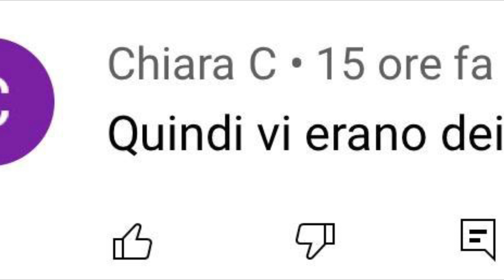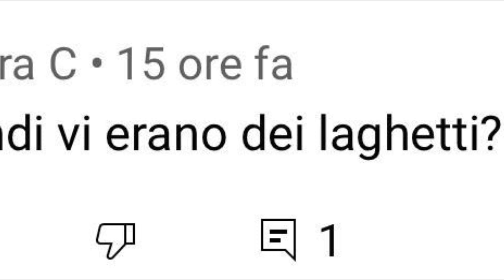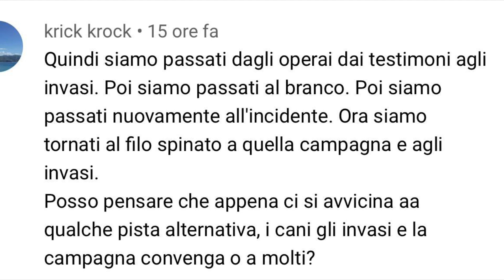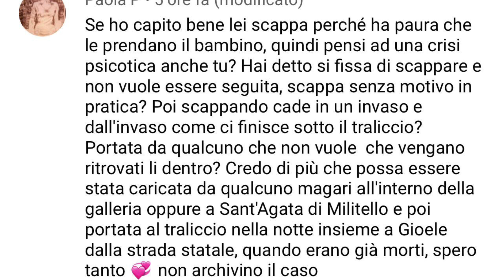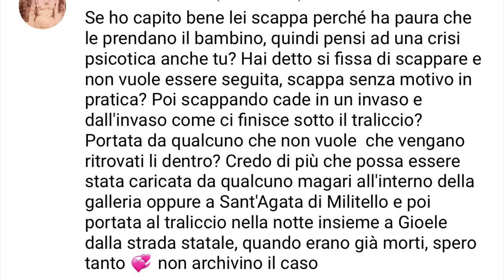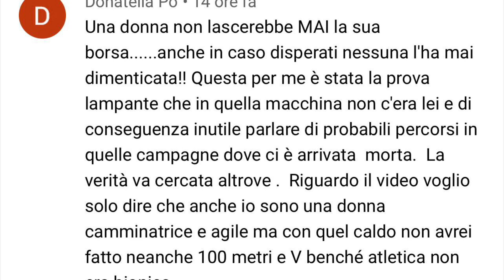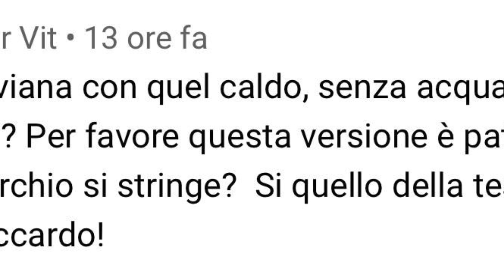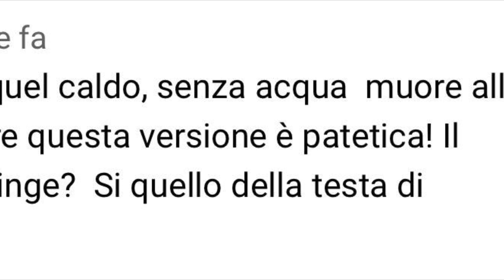Viviana Parisi Riccardo Dall’Acqua risponde ai vostri quesiti